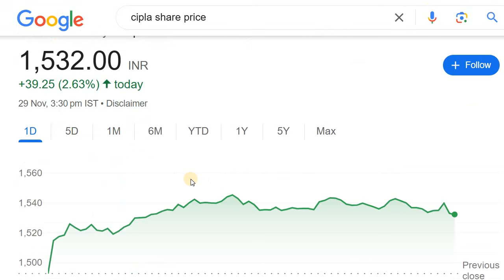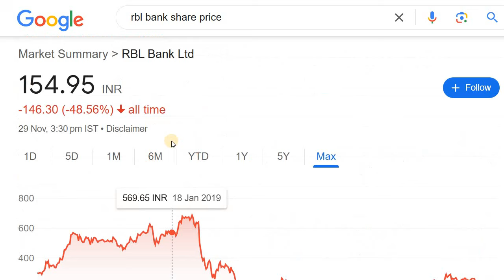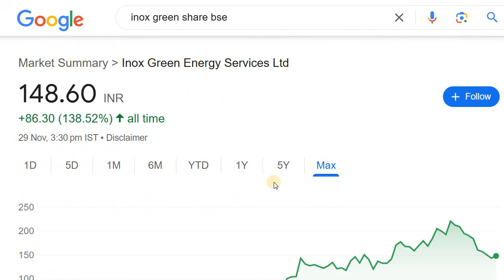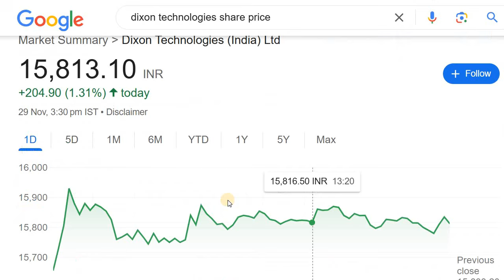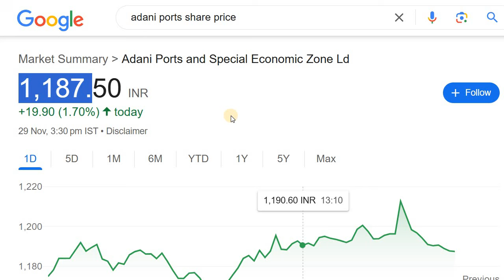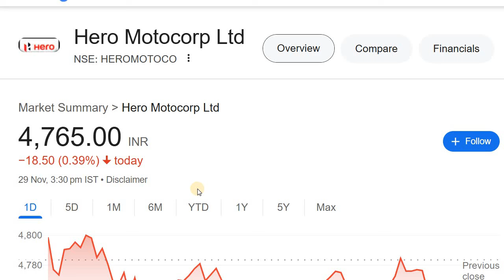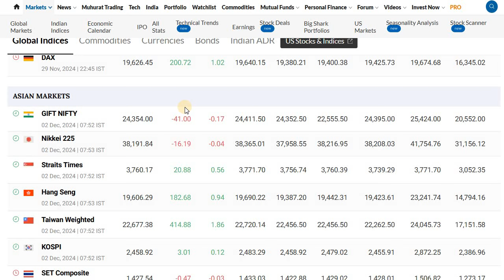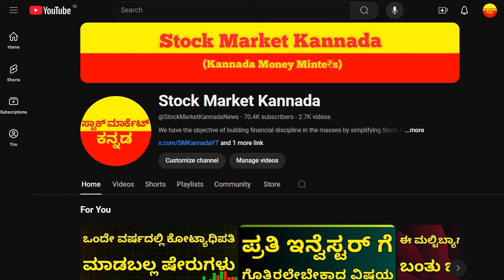DIXON TECH | ADANI PORTS | BAJAJA FINANCE | RBL BANK | RAILTEL | PATEL ENGINEERING | ADANI ENERGY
2. ಯಾವುದೇ ಷೇರನ್ನ ಯಾವ ಲೆವೆಲ್‌ ಅಲ್ಲಿ BUY ಮತ್ತು SELL ಮಾಡಬೇಕು ಗೊತ್ತಾ? BUYING AND SELLING LEVELS OF STOCKS
14. Is it Possible to Earn while you are Sleeping? ನಿದ್ರೆ ಮಾಡೋವಾಗಲೂ ಹಣ ಗಳಿಸೋಕೆ ಸಾಧ್ಯಾನಾ? ಹೇಗೆ?